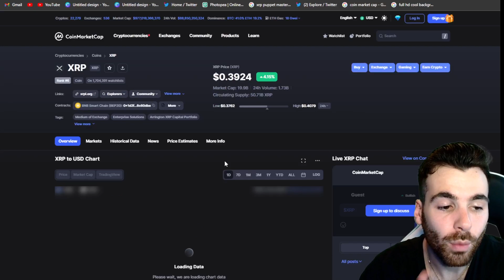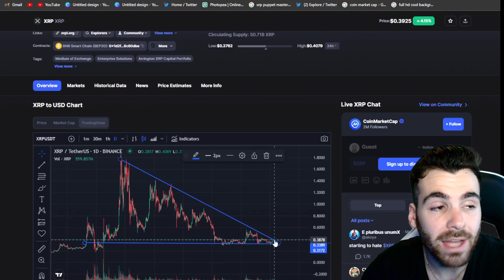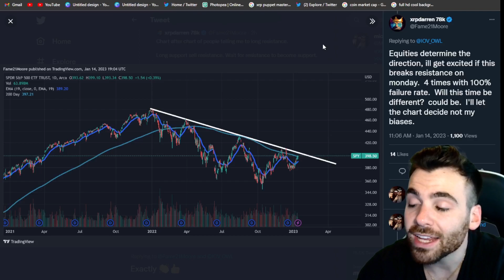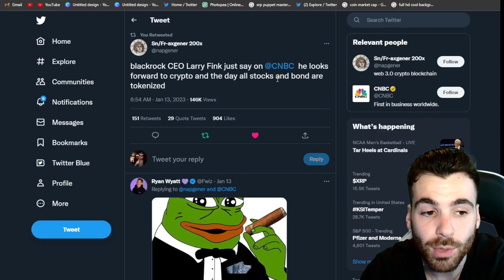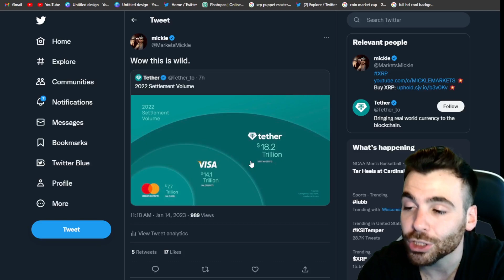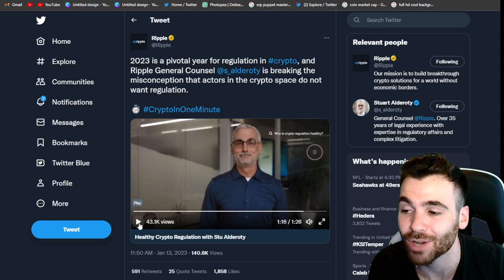XRP *Boom! Time To Take Profit?!*🚨 XRP Moon Now??💥Must SEE END! 💣OMG!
Merch!
micklemarkets.myspreadshop.com...

rDxBFHhgGKYKphFEtoyNvEmujC3ATGRqmN